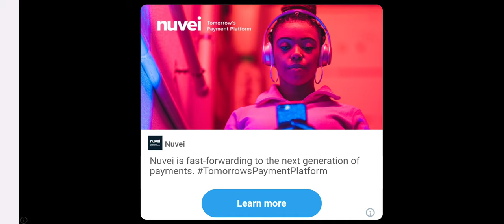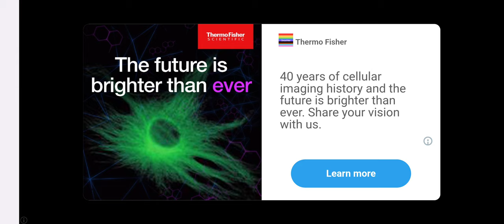Ghoul Castle 3D- Gameplay Dungeon Crawler game android